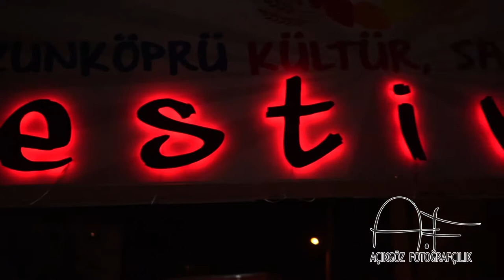Uzunköprü Belediye Festivalinde 3. Gece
Drone Çekimi - Jimmy Jib Çekimi - Organizasyon - 4K Kamera Çekimi